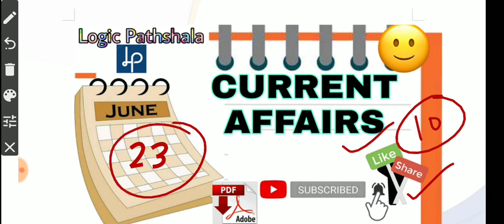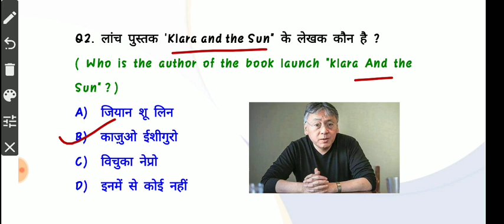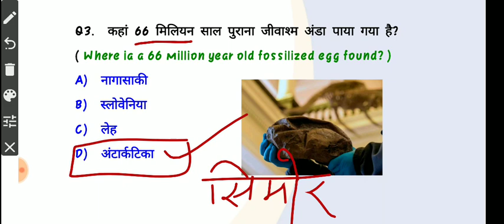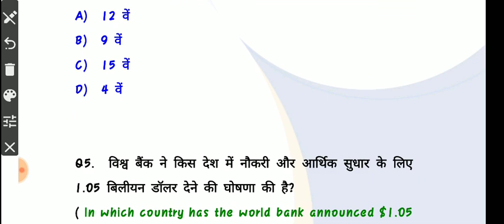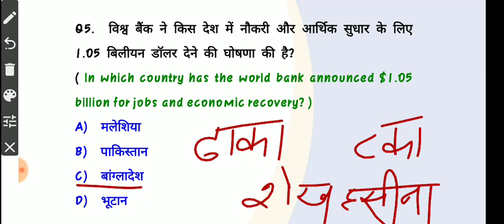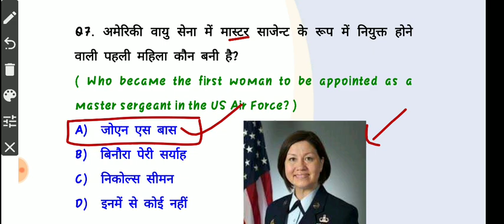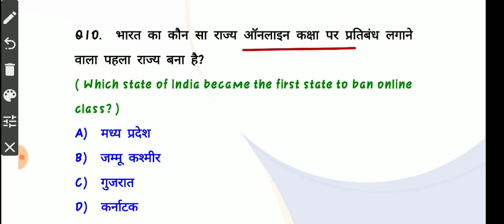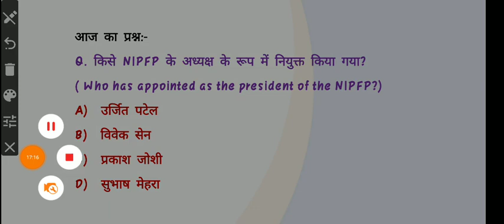23 june 2020 current affairs| current affairs in hindi | daily current affairs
23 june current affairs questions.
Video poora dekhe.. Don't miss

Logic pathshala
LOGIC PATHSHALA
logicpathshala